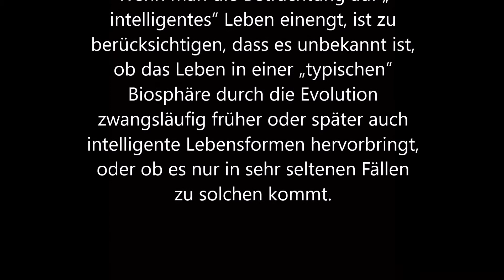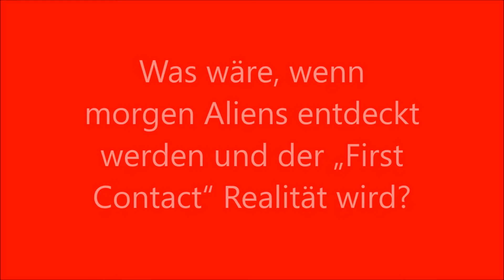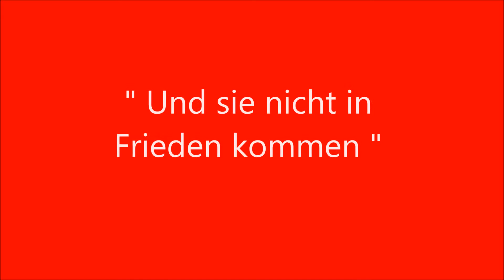!!! We are not alone. !!! Aliens im Anflug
Diorama !!! Thema - We are not alone.!!!

Mein Sommer Diorama 2017 .
Zeigt ein absturz eines Raumschiffes.
Was macht die Menschheit wenn es Real wird.
Video 1 von 3 . Viel spaß.